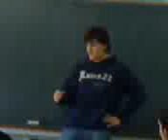gallur y su chiste traido del pueblo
segidamnt dl Gran Botas aparece en pantalla gallur y su xiste q s lo trajo dl poblo a la gran ciudad jaja vean vean